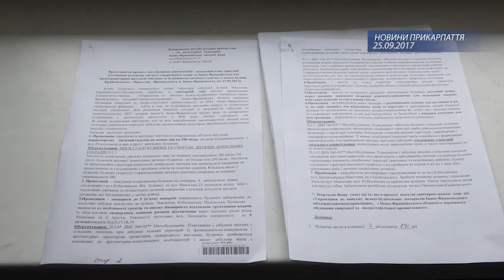Дитсадок та нижчі багатоповерхівки вимагають мешканці мікрорайону Крайківського–Макогона–Промислової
Дитячий садочок та менше поверхів у багатоповерхівках вимагають мешканці івано-франківського мікрорайону Крайківського–Макогона–Промислової, які знову звернулися до міського Департаменту архітектури з громадськими пропозиціями щодо скандальної забудови.